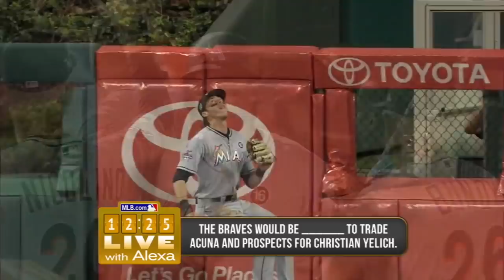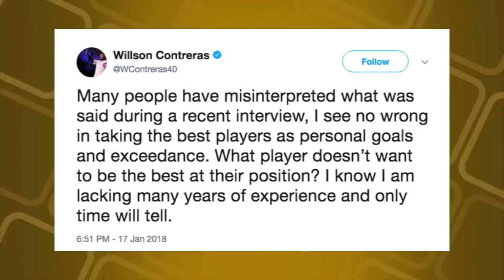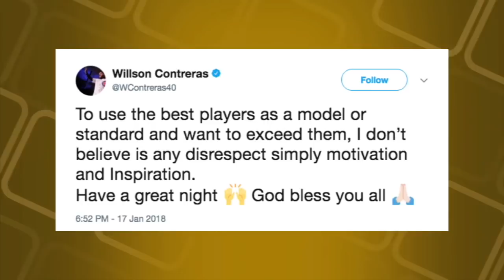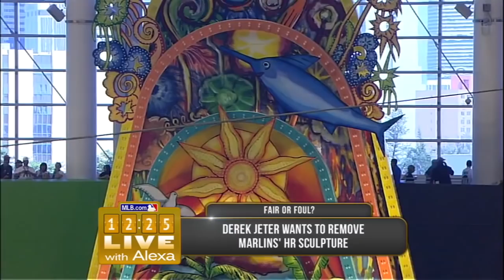12:25 Live with Alexa Datt - 1/18/18: Throwback Thursday, Brittany Ghiroli stops by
On this edition of 12:25 Live, Alexa Datt and Dani Wexelman discuss ThrowbackThursday. Brittany Ghiroli visits too